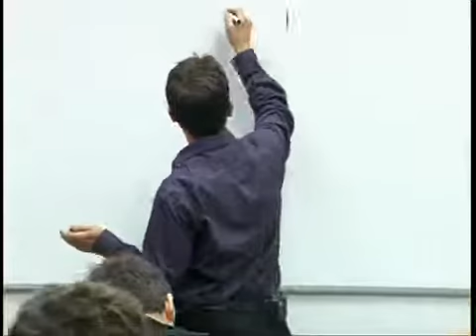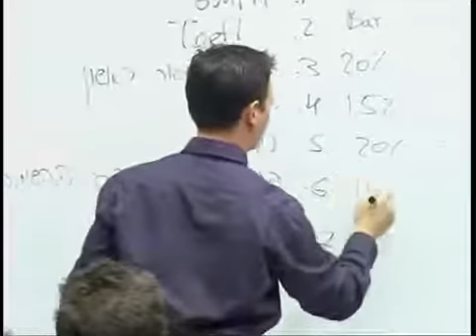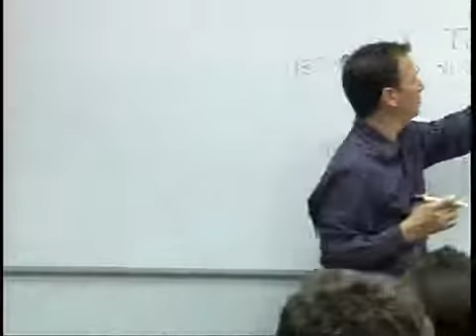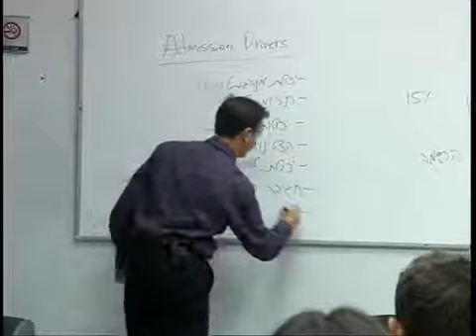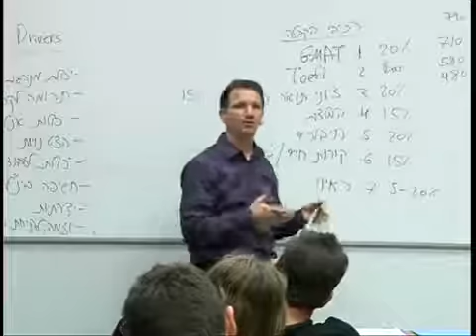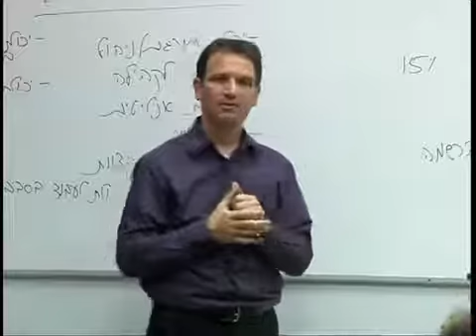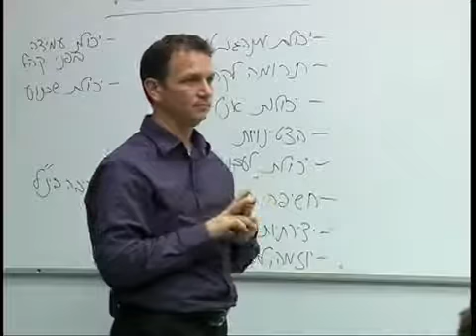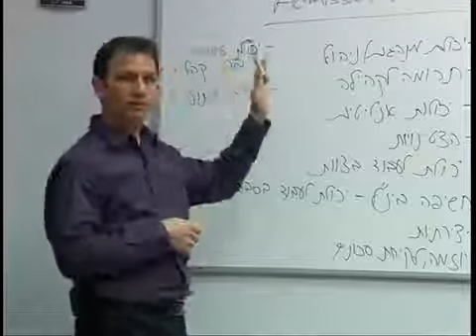גילעם לוי, מייסד ארינגו, על תהליך הקבלה ל-MBA - חלק ראשון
הרצאה של גילעם לוי, מייסד ארינגו, על תהליך הקבלה ל-MBA בתוכניות המובילות בעולם.
ארינגו עזרה ליותר ישראלים להתקבל ל-MBA בַּטוֹפּ-10 מאשר כל חברה אחרת.

Lecture by Gilam Levi, ARINGO's founder, on the admission process for top MBA programs.